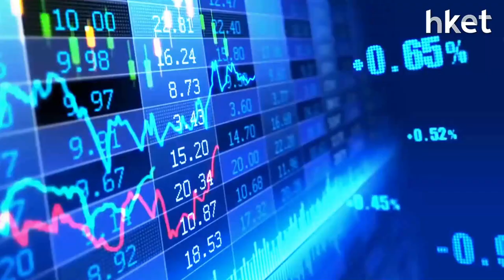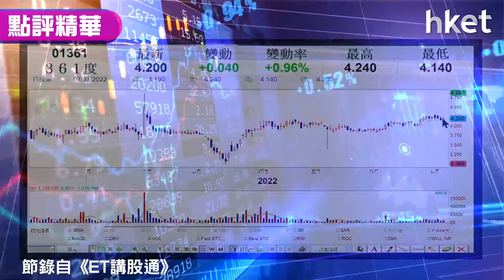【潛力股精選】梁耀康：361度（01361）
內地擬借體育穩經濟、促消費，體育用品股反彈，361度 （01361）收市靠穩。內地體育總局推出方案促進體育消費，獨立股評人梁耀康睇好361度（01361）受惠政策程度有機會比龍頭更大，加上618購物節的銷售增長可觀，盈利穩健，建議投資者可考慮買入，買賣策略如何？立即點擊收看／收聽。

*重溫《ET講股通》梁耀康：兩大政策受惠板塊